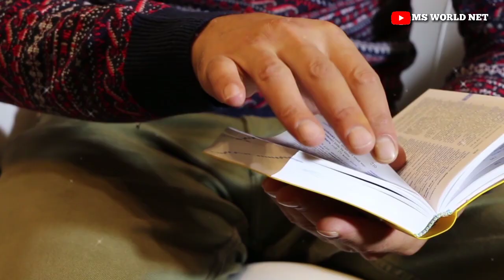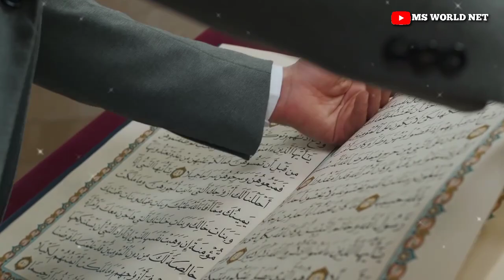5 Logon ki Dua Kabhi Kabool Nahi Hoti ? पांच लोगों की दुआएं कभी कबूल नहीं होती | Ms World Net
5 Logon ki Dua Kabhi Kabool Nahi Hoti ? पांच लोगों की दुआएं कभी कबूल नहीं होती ? Ms World Net

Aajki is video mein ham aapko batane wale hai paanch logon ki dua kabhi kabul nahi hoti Allah Aise 5 Logon Ki Duaaon ko Kabhi Kabul Nahi Karta To Wo 5 Log Konse hai Iske Sath Ham Aapko Batane wale hai Dua Kaise mange Ki Hamari Dua Allah Ki Bargah Mein Jald se Kabool ho jaye Aur Dua Kaise Mangni Chahiye Dua Mangne Ka Kya tariqa Hai Jisse Dua Kabul ho jati hai Aur Dua Mangte Waqt 5 galtiya Konsi hoti hai Jinki Wajah Se Hamari Koi Bhi Dua Allah Ki Bargah Mein kabul nahi hoti to unhi galtiyon ke barey mein ham baat karenge aur Aap un Galatiyon se kaise bachenge is video mein ham janenge to aap ise pura zarur dekhe aur share bhi kare.

About Us:

Ms world net provides programmes which are original, educational, informative and entertaining. MS WORLD NET is also promotes Dawat-o-Islam. The proper presentation, understanding and appreciation of Islam, as well as removing misconceptions about Islam - amongst less aware